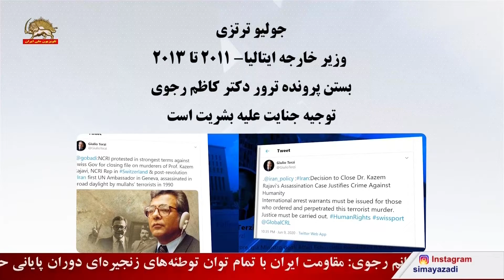جولیو ترتزی بستن پرونده دکتر کاظم رجوی توجیه جنایت علیه بشریت است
وزیر خارجه ایتالیا- ۲۰۱۱ تا ۲۰۱۳
بستن پرونده ترور دکتر کاظم رجوی
جولیو ترتزی: بستن پرونده ترور دکتر کاظم رجوی توجیه جنایت علیه بشریت است
جولیو ترتزی وزیر خارجه ایتالیا ۲۰۱۱-۲۰۱۳  خطاب به دیوان کیفری بین‌المللی نوشت: بستن پرونده ترور دکتر کاظم رجوی توجیه جنایت علیه بشریت است. حکم بازداشت بین‌المللی برای کسانی که آمران این قتل تروریستی هستند یا مرتکب آن شده‌اند باید صادر شود. عدالت باید انجام شود

ترتزی در پیام دیگری نوشت:‌ شورای ملی مقاومت به شدیدترین صورت علیه دولت سوئیس به دلیل تصمیم به بسته شدن پرونده قاتلان دکتر کاظم رجوی، نماینده  شورای ملی مقاومت در سوئیس و نخستین سفیر ایران در ملل متحد در ژنو، که در سال ۱۹۹۰ توسط آخوندهای تروریست‌ها ترور شد؛ اعتراض کرد.